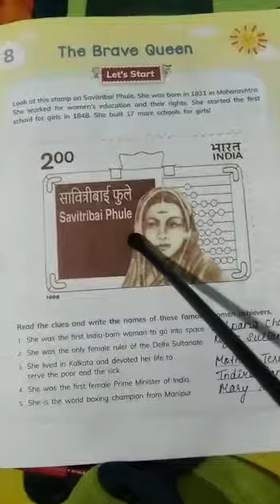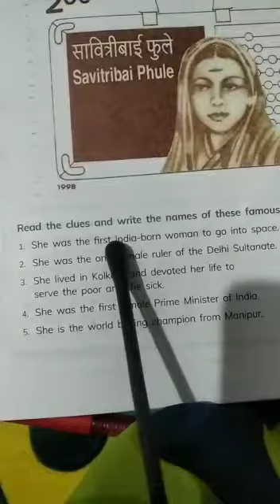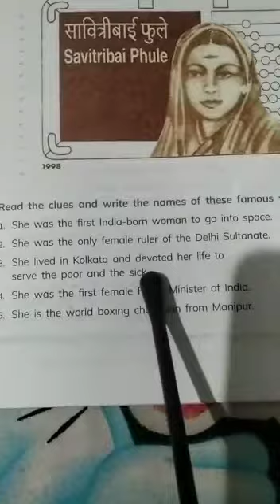Class V Sub English literature CH 8